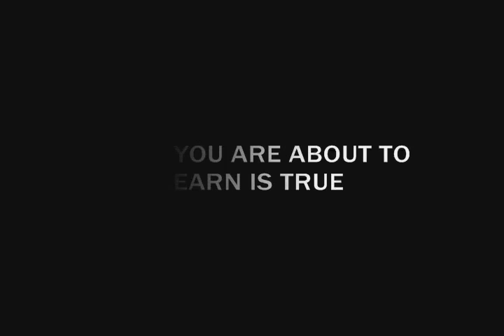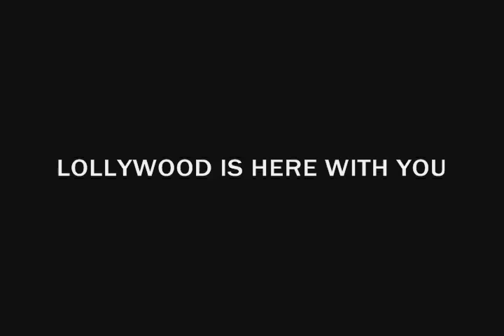Lollywood 2012 Comming up New Movies TRAILERS.flv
Lollywood 2012 Comming up New Movies TRAILERS
By Abdullah Khan Ghauri.
Main Pakistan Hoon.